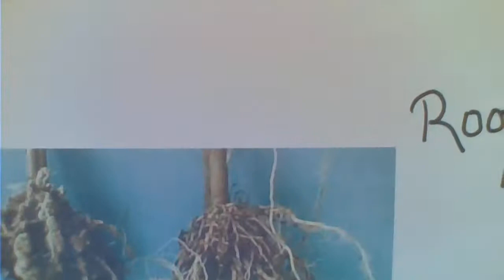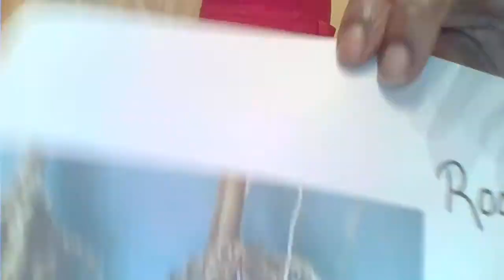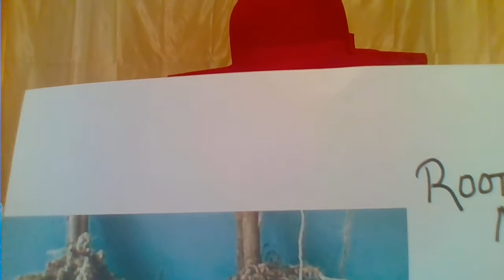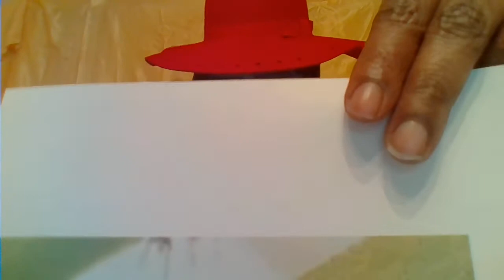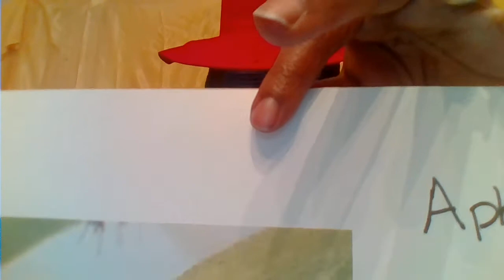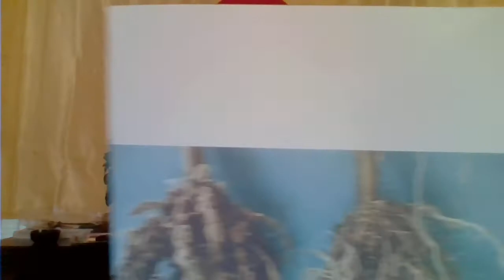Companion Planting *Warning Long Video* Worth every minute! Watch.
I want to share my companionway of planting. I say whatever works for you is best. This method works best for me in my garden. Trap crops repellant crops and attracting crops. Those are beneficial in more ways than one. I encourage you to grow marigolds in every corner of your garden if possible. A pop of color can add beautiful landscape features to your garden. And keep the best away for a full harvest.  Yes, this video is long but it was fun making this video. I had a lot to say to you.